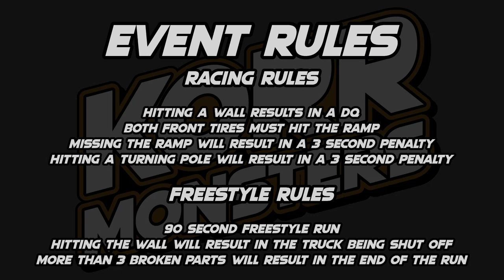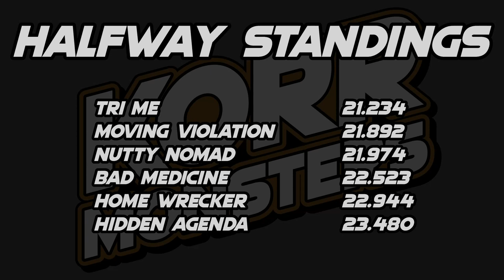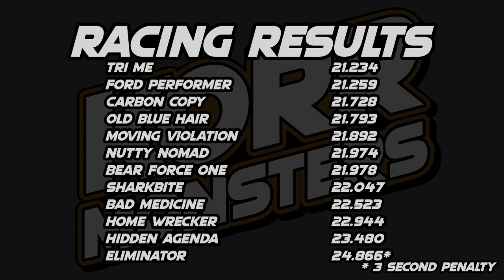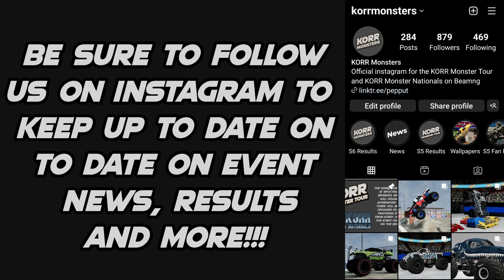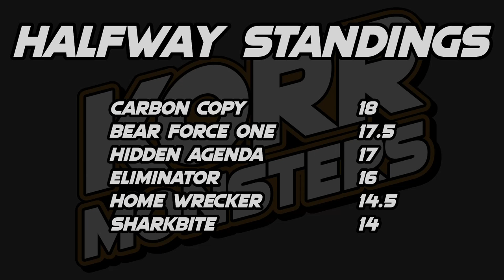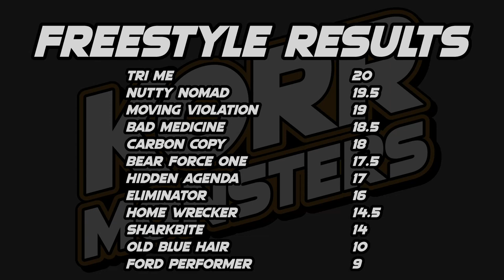KORR Monster Tour S6 Tour 1: Tampa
The sixth season of KORR Monster Tour is underway with Tour 1 in Tampa Florida for the fifth round of the new season.

Lineup
Carbon Copy driven by Lonnie Hall

Racing: 0:00
Freestyle: 9:06